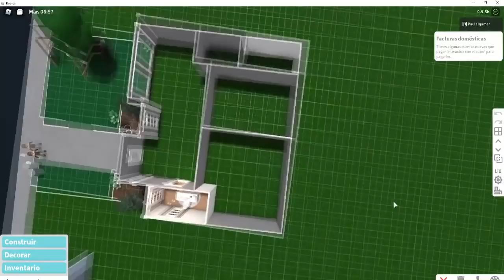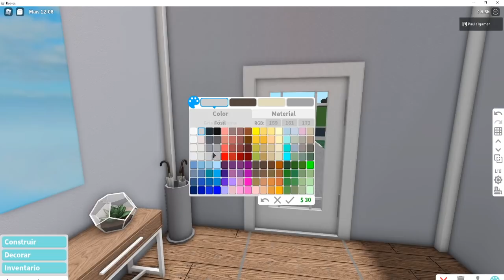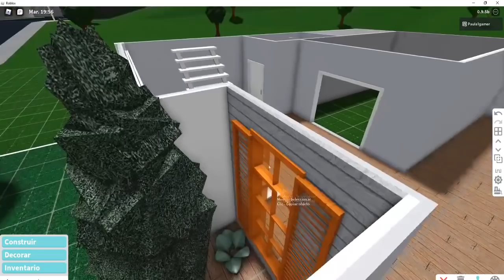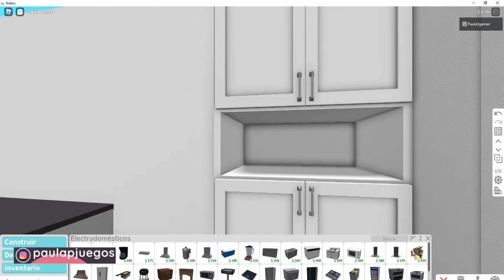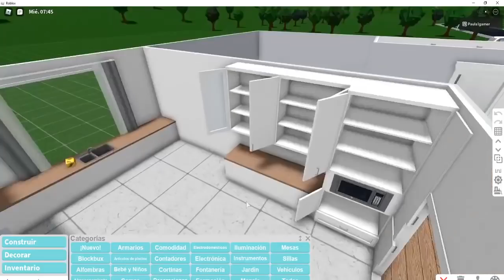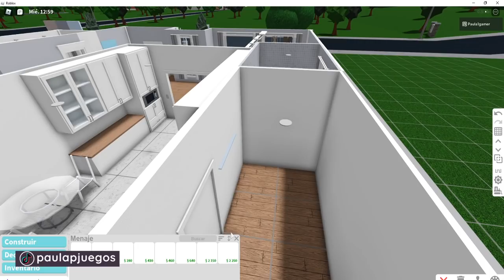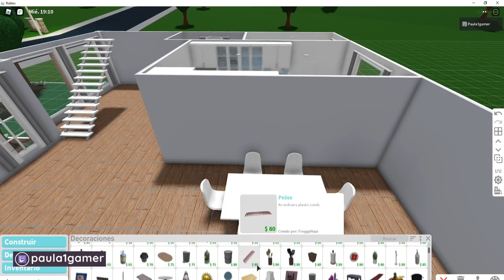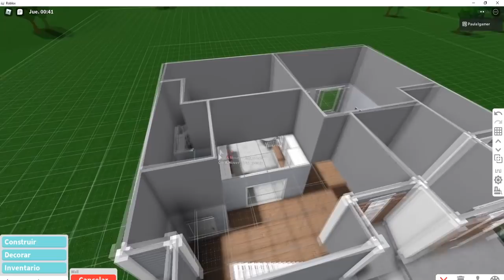👉 Tutorial 🏡 CASA (AESTHETIC) ⭐ #2 BLOXBURG | PAULAP JUEGOS ROBLOX